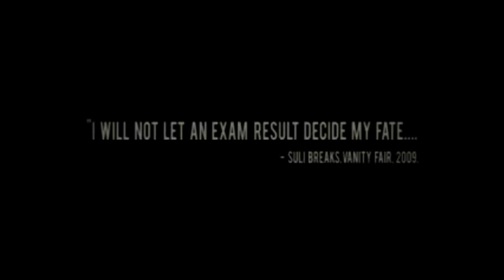Is Education the Key? or the Lock?